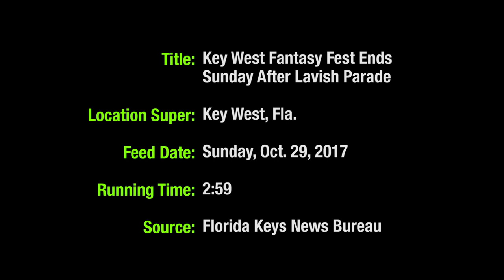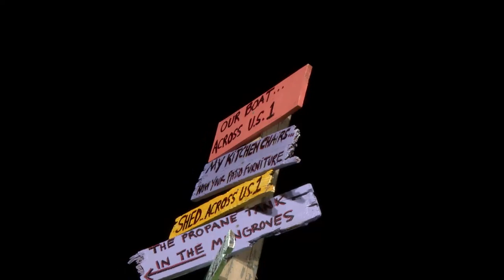FantasyFestParade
Just seven weeks after Hurricane Irma’s winds swept through the Florida Keys, tens of thousands of spectators gathered in Key West to applaud the Fantasy Fest parade.

The highlight of the 10-day costuming and masking festival that ends Sunday, the parade featured some 50 motorized floats, colorful marching groups and Caribbean-style dance troupes.

Several entries recognized the island chain’s ongoing recovery from Irma, whose most serious impacts were felt in the Lower Keys.

Members of one Lower Keys group showed their resilient spirit by decorating their float entirely with hurricane debris, while another blended Irma and "The Wizard of Oz," portraying Dorothy and her dog Toto surrounded by a "storm" of menacing elements.

"We’re from the Sanibel-Fort Myers area and we were recovering too, and we know that we’re all in this together," said parade spectator Daniel Schuyler. "In order to for all of us to recover, we have to make sure we come down and support the local economy — we wouldn’t miss this for the world."

Other entries illustrated the festival theme, “Time Travel Unravels,” or reflected the color and creativity characteristic of Fantasy Fest. They included a prehistoric "Flintstones" ensemble featuring a huge dance troupe of “cave people” waving lighted “bones,” and a group blending a prancing 50-foot-long dragon and a green-and-purple depiction of Poseidon the sea god.

Florida Keys tourism officials said Fantasy Fest brings approximately $30 million in revenues to the island chain each year. As the first major special event since Irma, it means a critical boost to the Keys’ tourism-based economy, whose businesses employ 54 percent of the local workforce.

"We are here to support the many people that work in Fantasy Fest who have rent to pay, bills due, things like that," said Scott Purvis of Umatilla, Florida, who wore a  pirate costume to view the parade. "We did not bow out from coming here because of Hurricane Irma. We’re down here to support them."

Fantasy Fest 2018, themed "Oh … The Games We Play!," is scheduled Oct. 19-28.